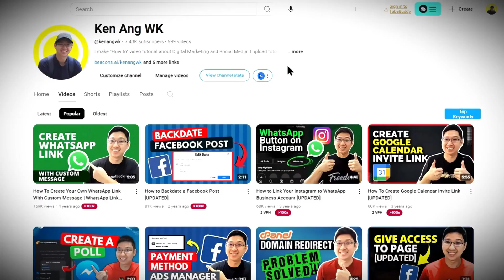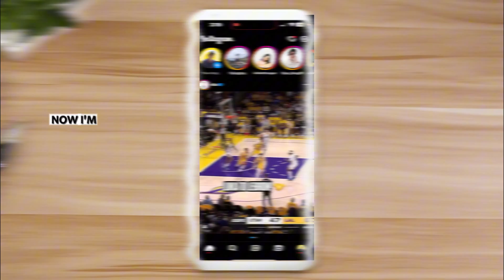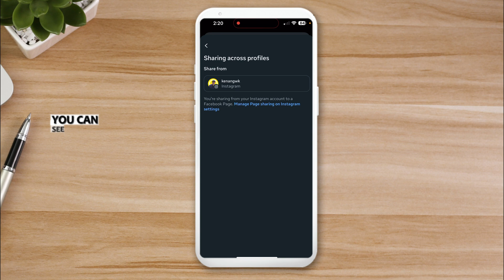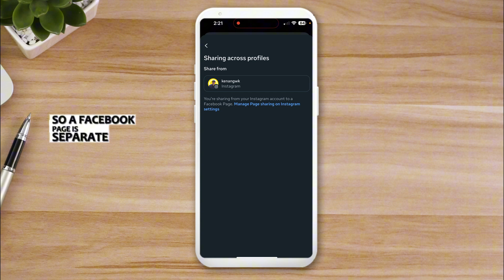How to Automatically Share Instagram Posts & Stories to Facebook (2025)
Learn how to share your Instagram posts, stories, and reels automatically to your Facebook profile and page in 2025.

I'm going to show you both on the computer and on mobile. For this tutorial, I'm using an iPhone, but the steps or process should be similar to an Android Phone.

In this tutorial, you will learn how to:
- Cross-post or Share your Instagram Posts, Stories, and Reels Automatically to your Facebook Profile using mobile and computer.
- Cross-post or Share your Instagram Posts, Stories, and Reels Automatically to your Facebook Page using your mobile phone.
- Connect or Link your Instagram Profile to your Facebook Profile or Page

If you prefer to follow a written process or steps instead, you can also refer to this step-by-step guide. To Share your Instagram posts Automatically to Facebook, you need to turn on the automatic sharing feature in your Instagram account.

📽️VIDEO CHAPTERS 📽️
00:00 - Introduction
00:33 - Turn On the Automatic Sharing on Instagram Using the Computer
01:58 - Turn On the Automatic Sharing in Instagram Using Mobile
03:00 - How to Cross-Post Instagram to Facebook Page Using Mobile

To turn automatic sharing on or off:
Instagram App For Android or iPhone:
1. Tap Profile or your profile picture in the bottom right to go to your profile.
2. Tap more options Menu in the top right.
3. Tap Accounts Center, then tap Sharing across profiles.
4. Tap the account to Share from, then tap the account to Share to.
5. Tap switch off or switch on next to Your Instagram posts to turn this setting on or off.

Instagram.com from a Computer:
1. Click More in the bottom left, then click Settings.
2. Scroll down and click Accounts Center, then click Connected Experiences.
3. Click Sharing across profiles.
4. Click the account to Share from, then click the account to Share to.
5. Click switch off or switch on next to Your Instagram posts to turn this setting on or off.